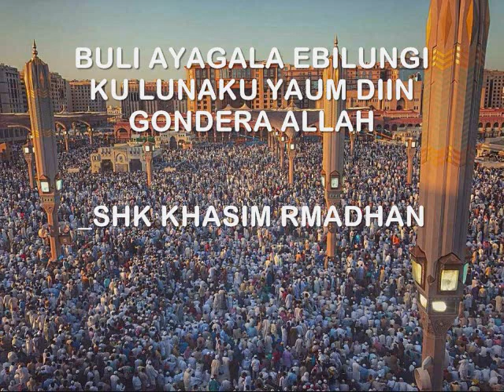BULI AYAGALA EBILUNGI KU LUNAKU YAUM DIIN GONDERA ALLAH_SHK KHASIM RAMADHAN